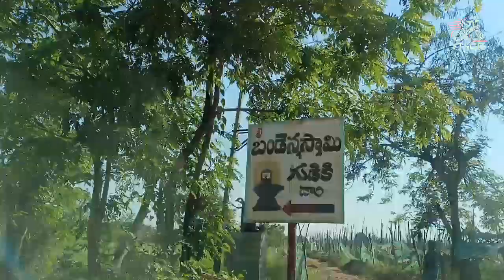Sri Bandanna Swami Temple l Beerangi, Annamayya l Andhra Pradesh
An unique temple with 131 idols. Situated at 5km from B.Kothakota town in Beerangi, Chittoor, Andhra Pradesh. The Shivaratri festival is celebrated here in a very grand manner.